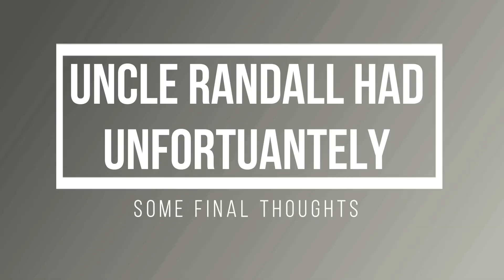Snake & Duke's The Binding of Isaac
Because let's plays should be gory and funny!

Episode 20

Johnny and Rob delve into the dark world of the Binding of Isaac...much death ensues. Topics of conversation include crying, hairlips, grotesque, and dirty uncle Randy.

Original music by Robert E. Brodt